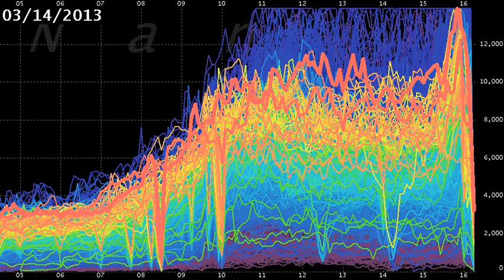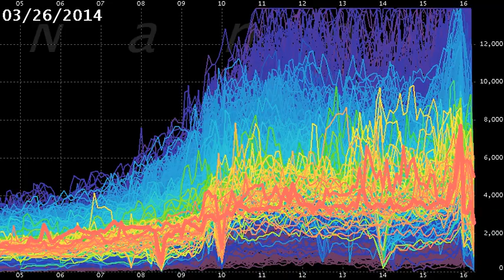EMini Futures Liquidity from 2008 through Nov 17, 2014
EMini (S&P 500) Futures Liquidity
Each line represents the minimum of the sum of top 5 depth levels in the active  CME EMini futures contract (ES) for each 5-minute interval 5:00 and 16:00 Eastern time. Each frame is one trading day.

The level of the line indicates approximately how many contracts could be immediately bought or sold without moving the price more than 5 ticks or price levels. Basically, the higher the line, the more liquidity in the market at that time.

The downward spikes you see occurring at regular times are from scheduled news releases, the most common being at 8:30 and 10:00 AM. FOMC news is released at 14:00.